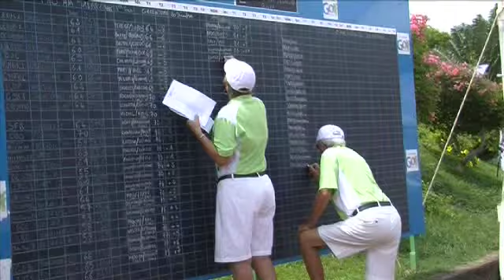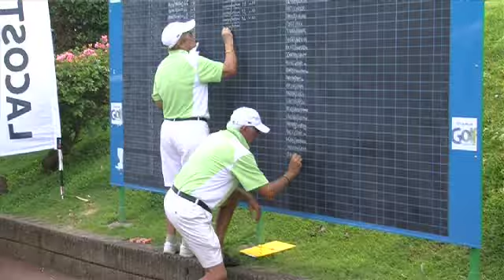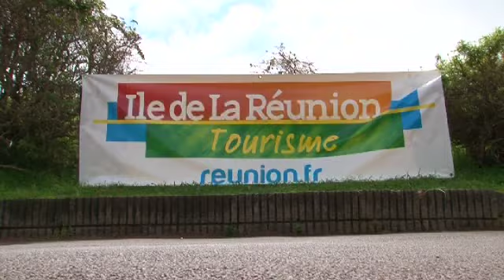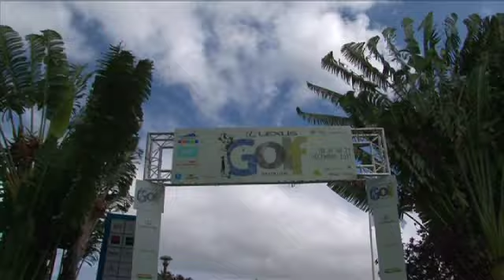Lexus Golf Réunion 2011 - Dernière Journée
Le résumé de la dernière journée